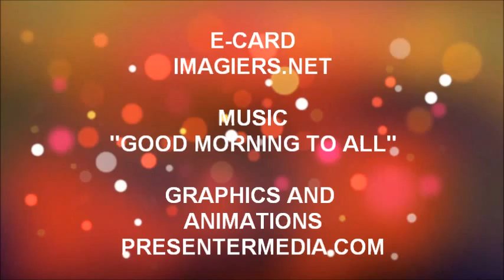¡FELIZ CUMPLEAÑOS CLEOPHEE!